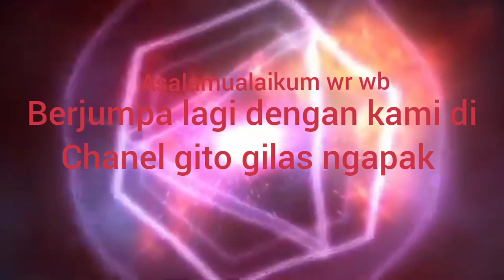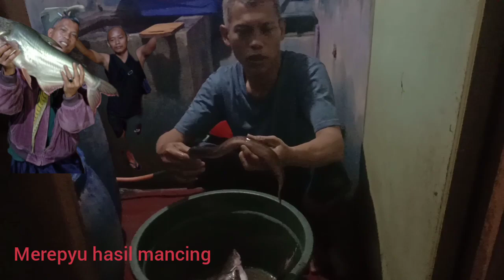merepyu hasil mancing